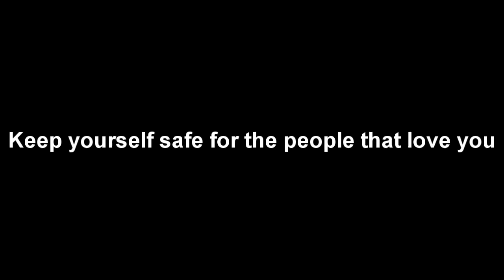Paul Walker dead, Shane Del Rosario on Life Support - My thoughts on Life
On Saturday Paul Walker died in a car crash, a few days before that, it was reported that Shane Del Rosario was dead, then another report disputed the first and clarified the issue, apparently he had a cardiac arrest and is currently on life support. In this video i talk about life, death and keeping yourself safe.